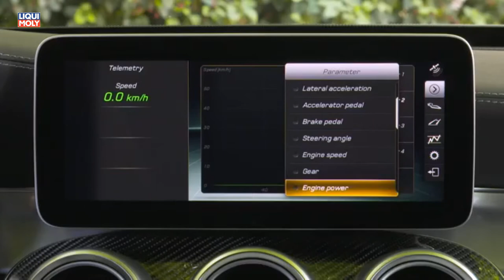Onlinemotor AMG Mercedes C63 Kombi 2018